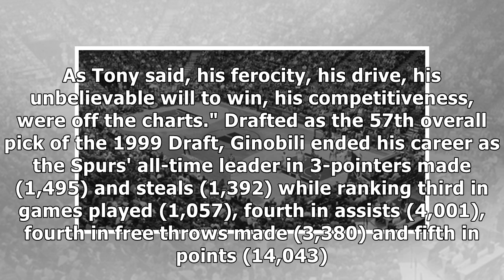Watch: San Antonio Spurs Honor Manu Ginobili With Jersey Retirement Celebration